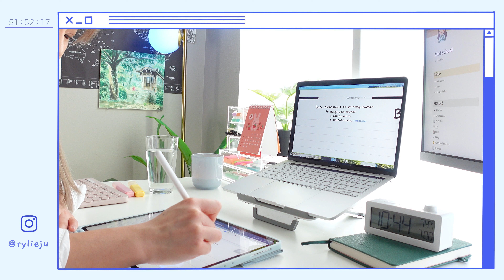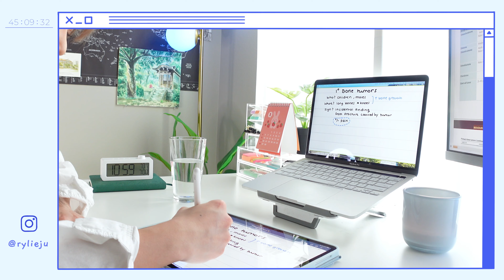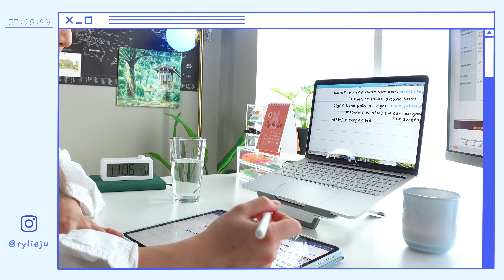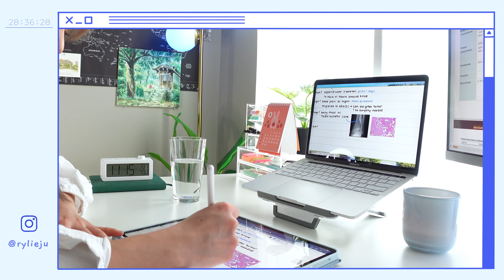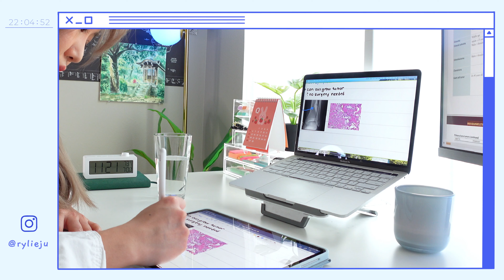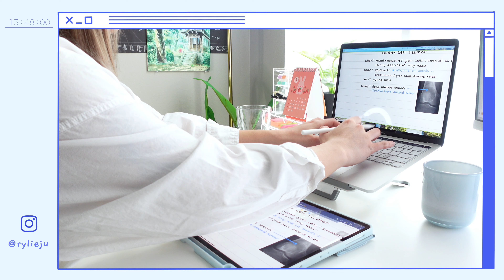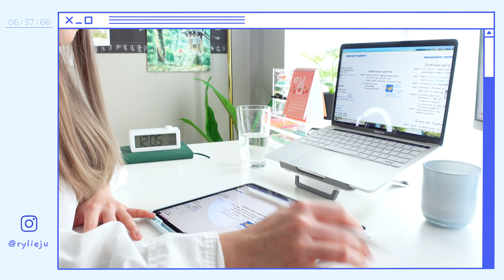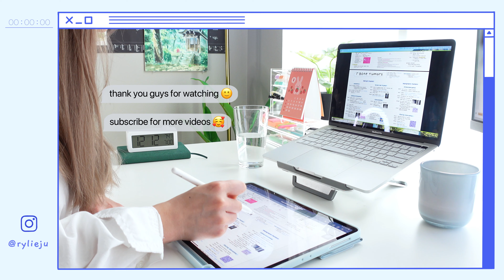STUDY WITH ME 📖 ㅣipad note-taking for med schoolㅣstudy sounds 🌿 no musicㅣ1 hour 의대생 스터디윗미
Welcome to my first study with me!!! 🤍

My name is rylie and I'm currently a second-year med student in Texas :-)

I think I've watched every single study with me video on youtube and something about watching someone else study while you study hits different.
Soooo I tried making my own since all I do is study these days :') I hope you guys enjoy the video and please let me know in the comments if you enjoyed it!! Would you want music in the next one??

Lets chat on IG:  @RylieJu

EDITING:
camera: Sony ZV-1 wide angle lens
Microphone: RODE video micro
Editing software: FCP and Filmora
Drawings and overlays: made myself on Procreate